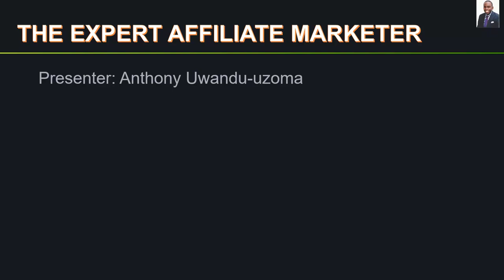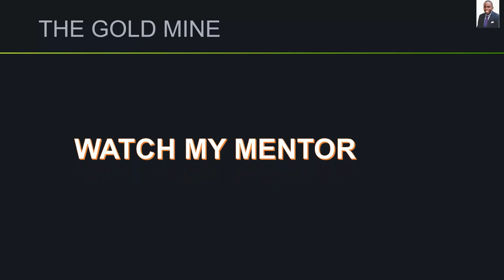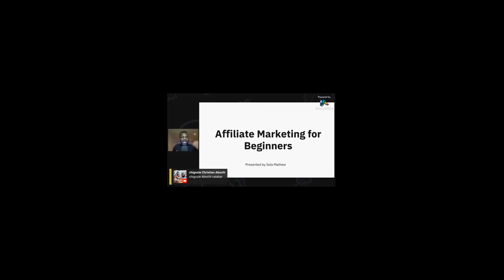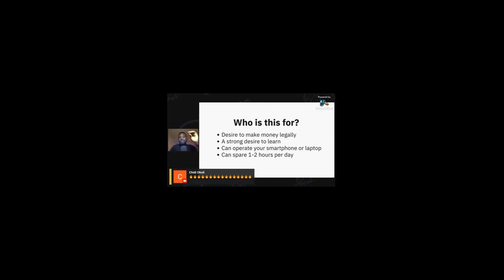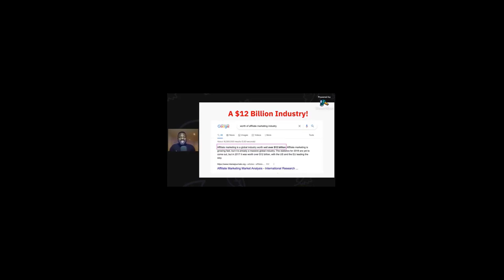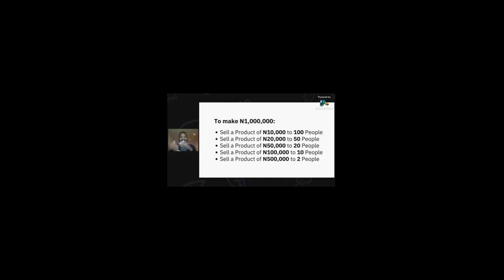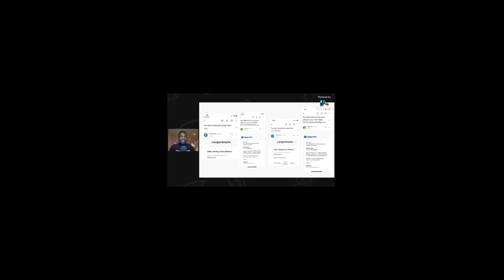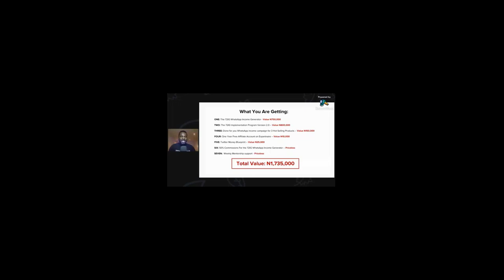Affiliate marketing webinar